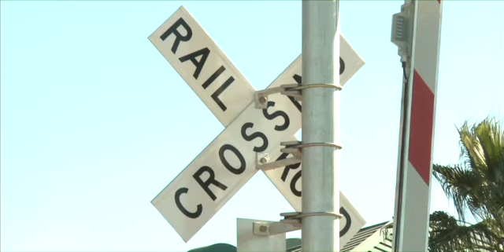Railroad quiet zone aimed at improving sleep for North Tempe residents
Residents in a North Tempe neighborhood say they're pleased to hear that a quiet zone will go into effect to this week to reduce the noise from trains by limiting the use of horns. Chandler and Phoenix have created similar quiet zones for trains operating in residential areas. Cronkite News reporter Suzanne Nogami has more.